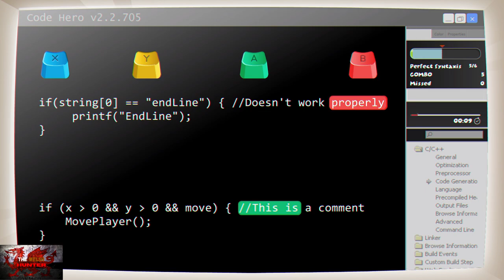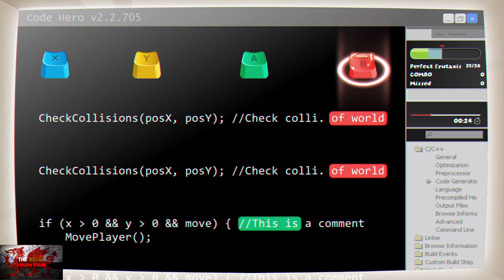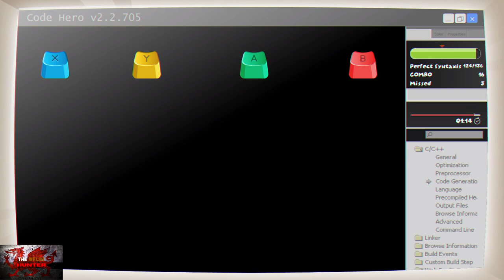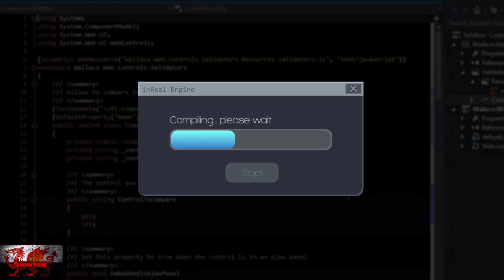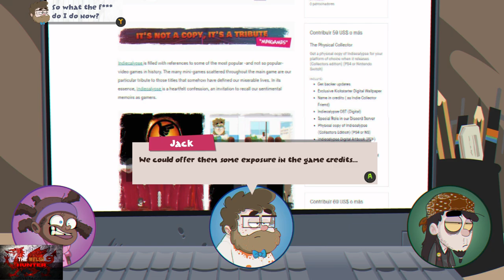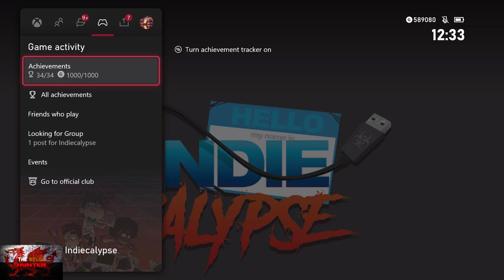Indiecalypse - 100% Achievement/Trophy Guide & Full Walkthrough!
Welcome to my 100% Achievement/Trophy Guide for Indioecalypse.
A hugely underrated game developed & Published by Jandusoft & is available to you for just £10.79

So we play as Jack, a guy who wants to take over the gaming world but in order to do that we need to play through a whole heap of mini games very inspired by indie classics such as Binding of Issac, Carmageddon, Cuphead and a lot more! (Without the difficulty those games are known for)

It is a hugely fun and extremely underrated game.

Achievements wise, is a doddle as well, all but 5 are story related.
The ones that are missable are for finding 4 different games you wouldnt necessarily cross on your path, and for talking to a jandusoft dev.

All timestamps will be provided below in the comment section.
Overall, depending on skill with a few mini games, your looking at around 2-3 hours for completion.

TimG84
Khost
TschanSchpange1
TonySki

Big Love!